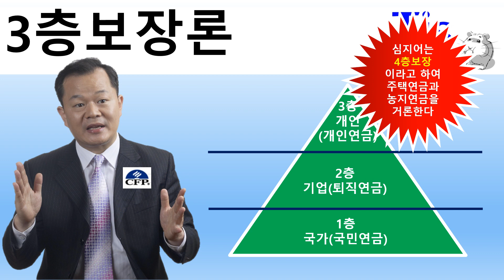철 지난 3층보장론은 집어 치워라? 3층보장론의 허상!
3층보장론이 필요없는 이유를 알아보자
이제는 국민연금과 퇴직연금(노란우산공제)만으로도 충분히 노후생활을
영위할 수 있다
그러므로 지속적인 은퇴자산 확충이 필요하다
그렇기에 효과적인 투자전략이 더 중요하다

3층보장의 허상? 철 지난 얘기?

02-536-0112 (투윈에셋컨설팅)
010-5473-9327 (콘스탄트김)